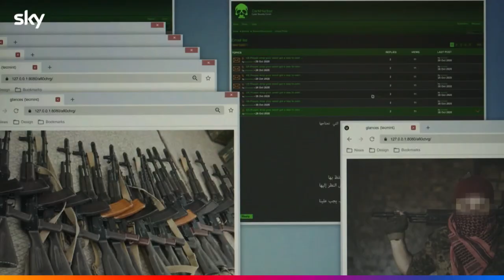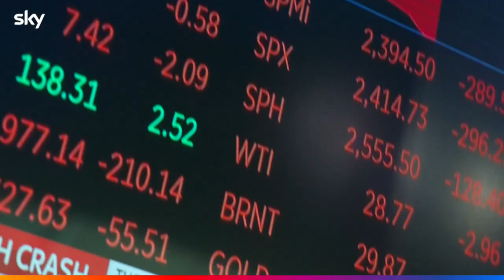L’INDICE DELLA PAURA | Nuova Serie | Trailer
Il dottor Alex Hoffman, scienziato e genio dell'informatica, è pronto a fare una fortuna. Insieme al suo migliore amico Hugo, anche suo socio in affari nel campo dei fondi speculativi, sta infatti per presentare agli investitori il VIXAL-4, un sistema guidato dall'intelligenza artificiale che sfrutta i timori nei mercati finanziari e opera molto velocemente, in modo da ottenere grandi rendimenti. Un vero e proprio ‘’indice della paura’’. Il sistema promette enormi guadagni...ma le cose non vanno esattamente come previsto... Alex, infatti, sta per vivere le peggiori 24 ore della sua vita, un viaggio frenetico che attraverso la realtà, la memoria e la fantasia paranoide lo costringerà a mettere in discussione tutto ciò che vede.

Da venerdì 18 febbraio su Sky Atlantic e on demand